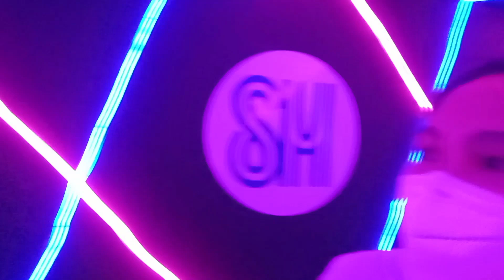After 3years nagkita din ulit|Gala at MOA Neon Alley tourist attraction